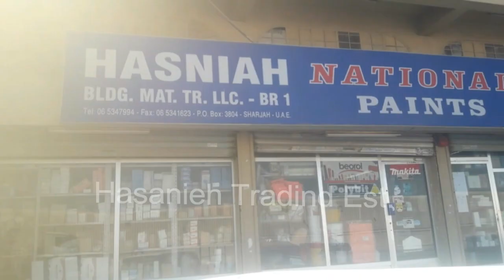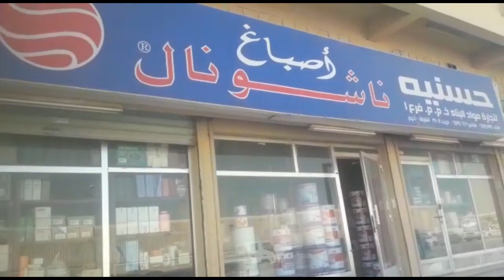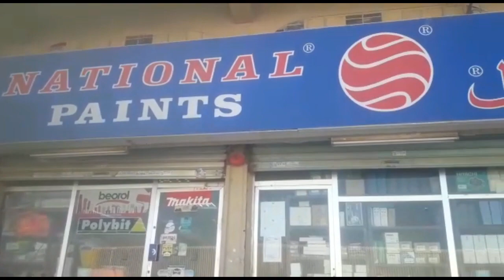Hasanieh Trading Est . GM Hashim Hasanieh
Power Tools
Snowden PVC Tile Corner
Tile Adhesive, Grout
Cement
Sanitary Ware
Hardware Tools
paints
decorative Tile Accessories
door Accessories
Hashim Hasanieh
General Manager
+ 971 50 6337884